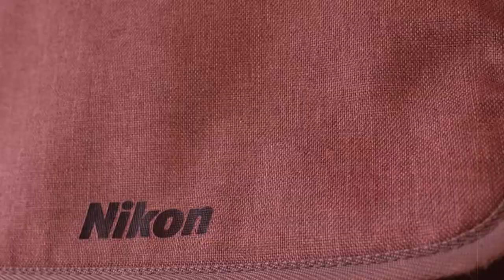photo video editing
📷 ph: Carlos Alberto Aversa
Modella
Regia: Carlos Alberto Aversa